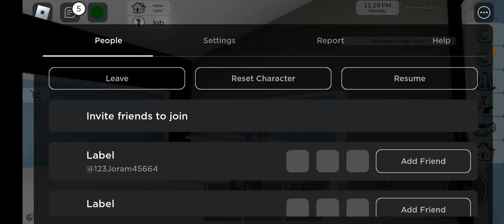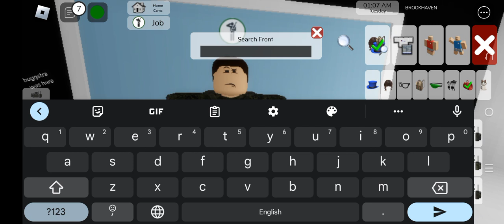Brookhaven Rp: How to make Light Reaction Regiment or LRR (Remake)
Search these:
Clothing:
Philippine Army
Philippine Army
Waist:
Olive Military Vests
Olive Operator Pouch Set
Olive Military Backpack
Green Military Vests (Alternate)
Belts:
Olive Mixpat Equipment
Green Protective Lap (Alternate)
Head:
Black Military Mask
Olive Operator Helmet
Olive Military Headset
Olive Night Vision

if you wanted the Hair Here:
32278814

NOTE: ONLY WORKS IN BROOKHAVEN ONLY